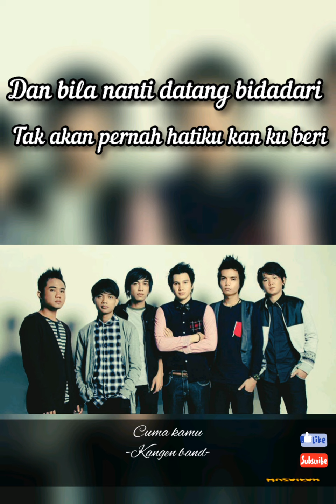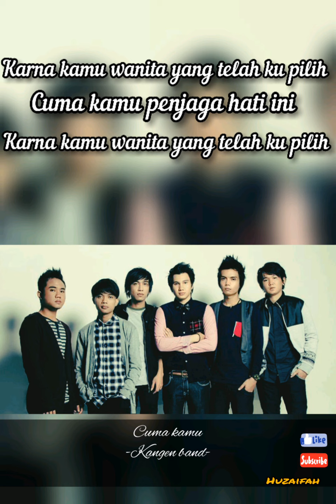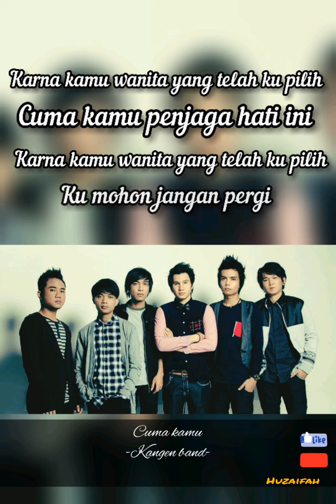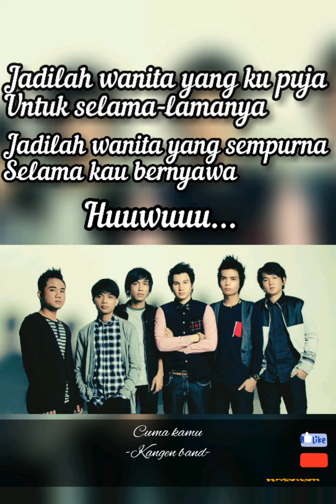Kangen band - cuma kamu lirik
Kangen band - cuma kamu